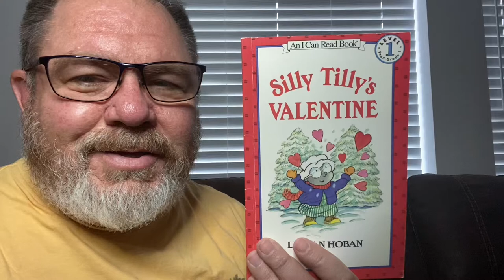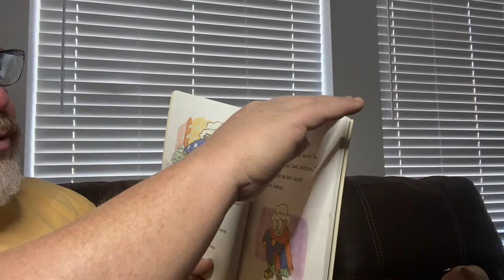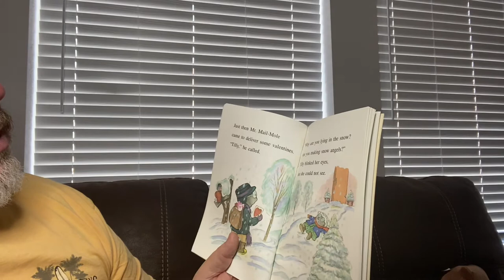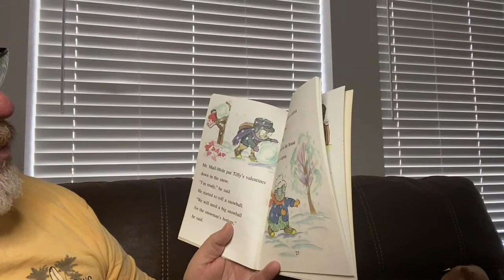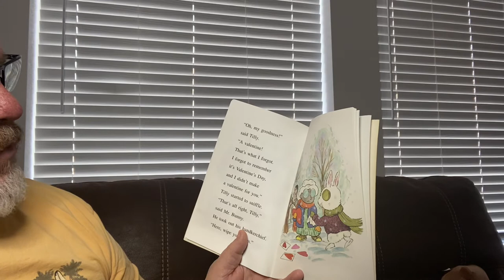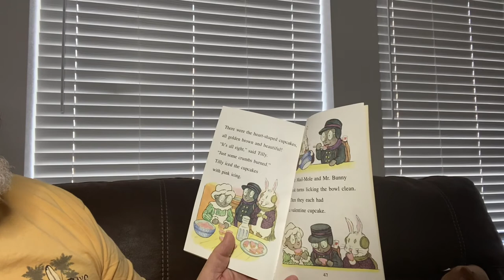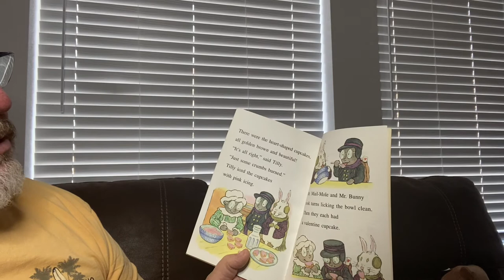Silly Tilly’s Valentine by Lillian Hoban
Silly Tilly’s Valentine by Lillian Hoban, read aloud by Grandpa.